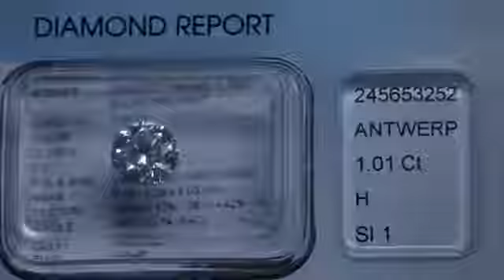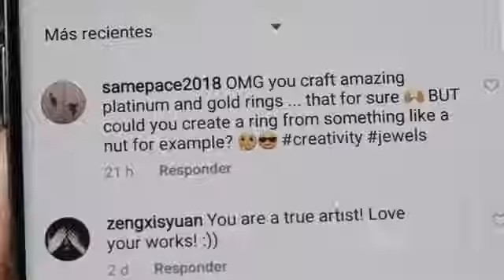ពិតជាប្លែក I TURN 2 HEX NUTS into a 1 Ct DIAMOND RING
ចុចsubscribe នឹងរូបកន្តឹង អរគុណ